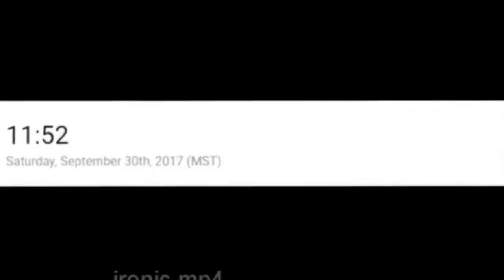I'm posting this on October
Spooky. It's that time of year again 🎃